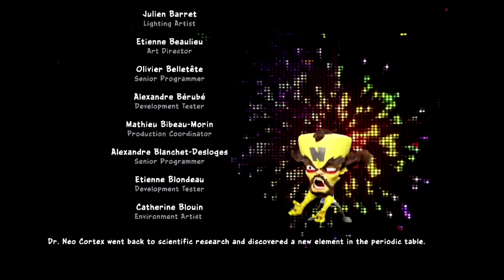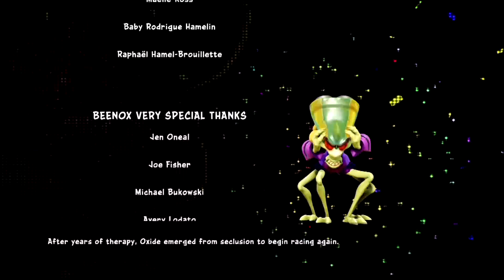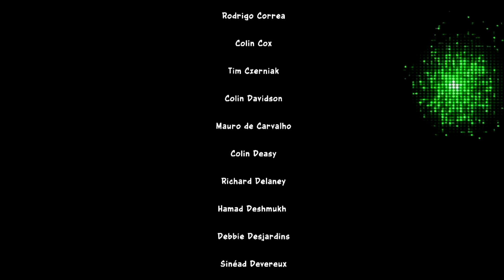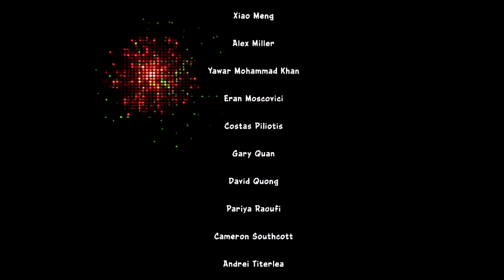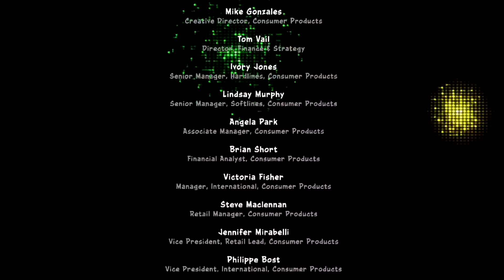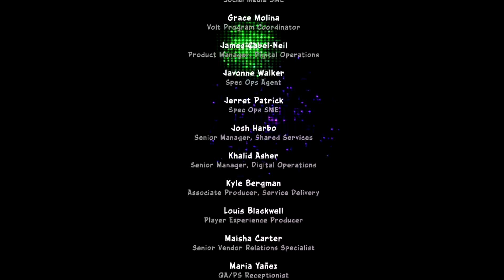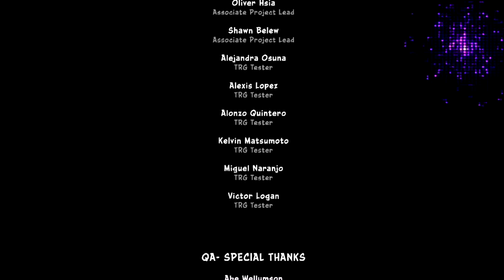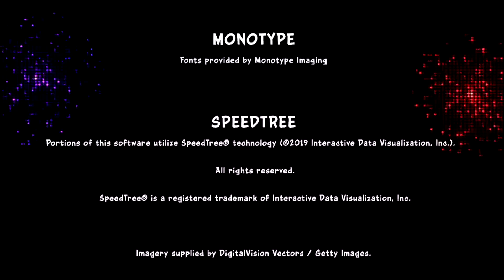Let's Play Crash Team Racing Nitro Fueled Final Episode: The Final Countdown! Nitros Oxide Rematch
It's time for the final race against Oxide!

Trophy acquired: Galaxy's Fastest